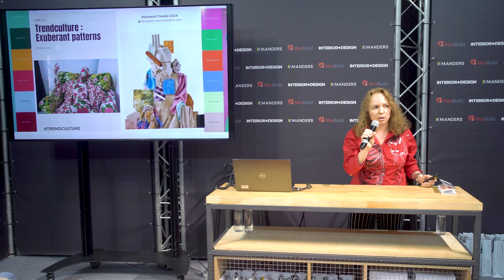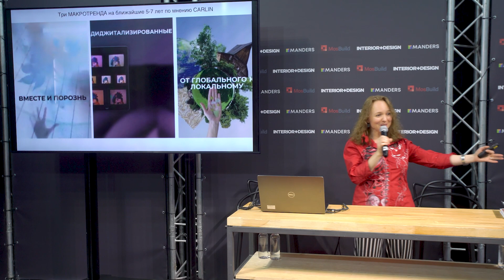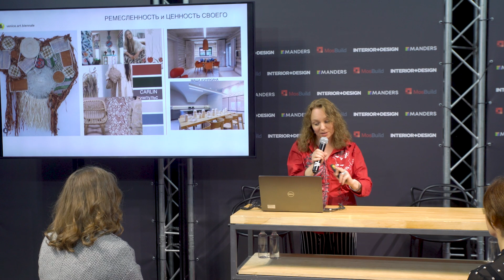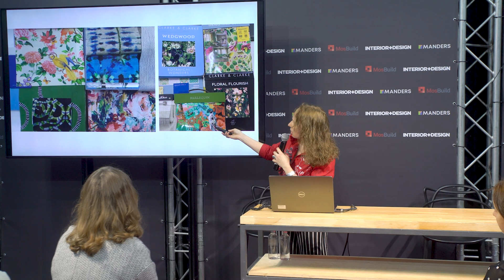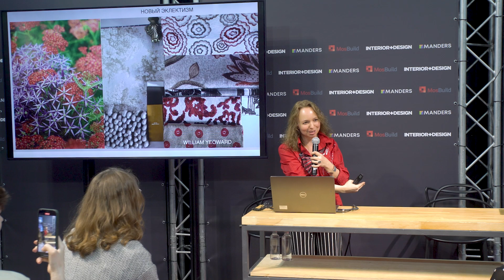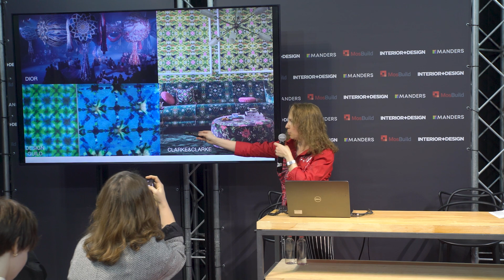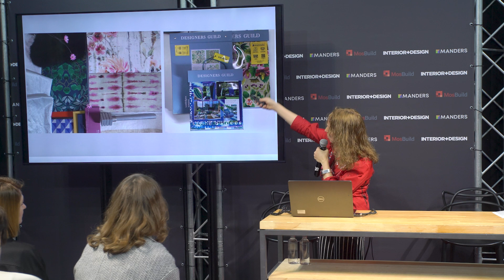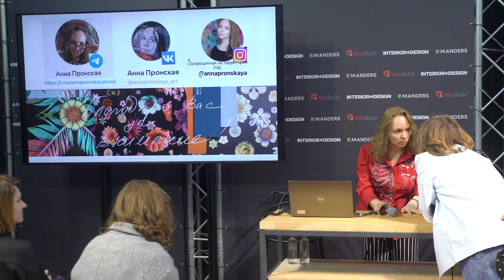Mosbuild Lectorium by Manders 2023. Анна Пронская. «Трендовые орнаменты 2023»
«Трендовые орнаменты 2023».
Спикер: Анна Пронская, декоратор, текстилье.

Александр Мершиев, декоратор, дизайнер. Британская высшая школа дизайна

Дмтрий Панченко, руководитель направления «Краски», Manders.

Катя Нечаева, дизайнер, Наталья Зенченко, дизайнер. Школа «Детали».